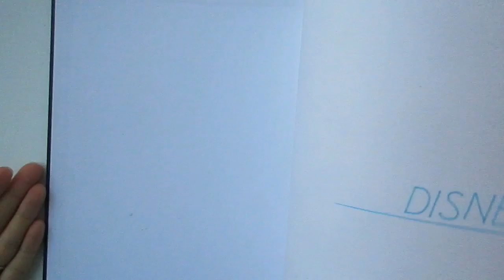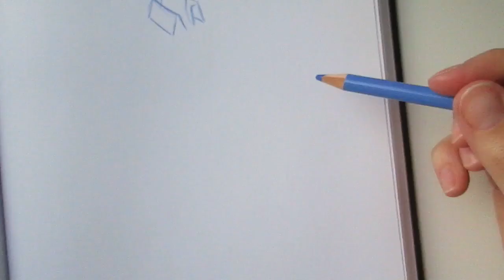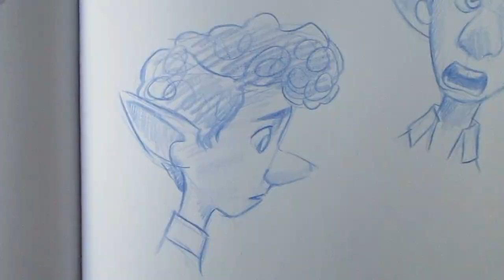HOW TO DRAW IAN LIGHTFOOT (Onward) - 5 SKETCHES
Speed drawing Ian Lightfoot from Onward in 5 sketches ! :)

I'm using / J'utilise :
* Random white paper sketchbook / Carnet a dessin à papier blanc basique
* Ice blue pencil / Crayon bleu glacé : Faber-Castell - Polychromos